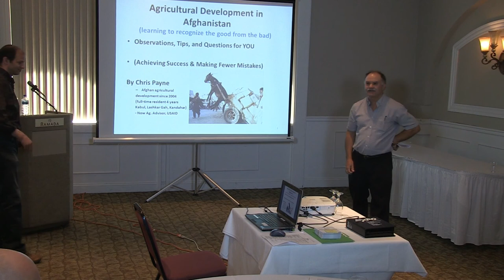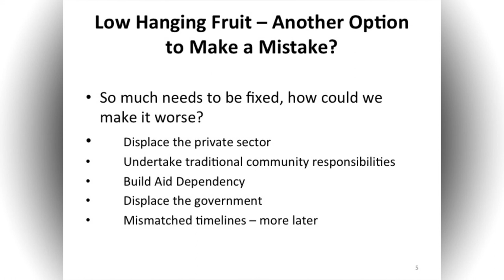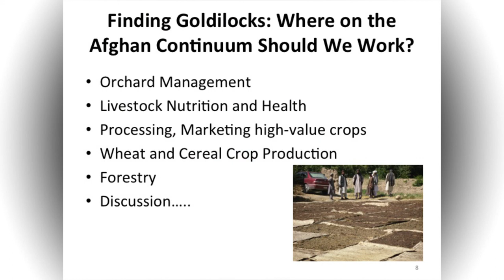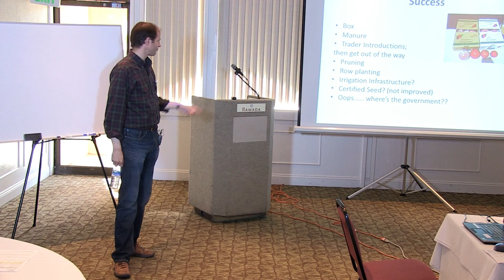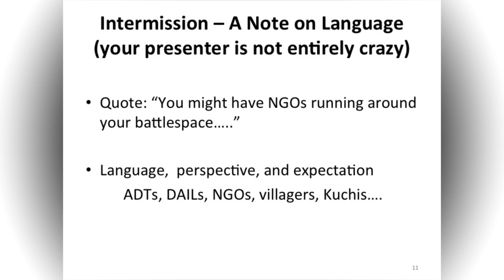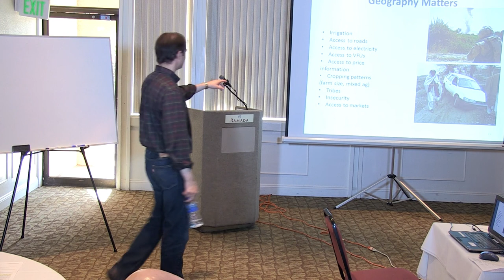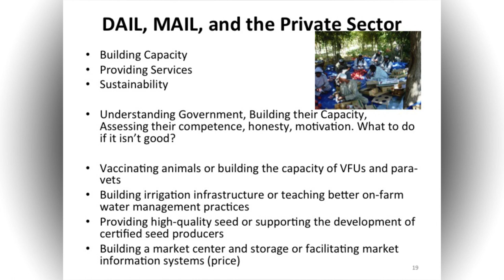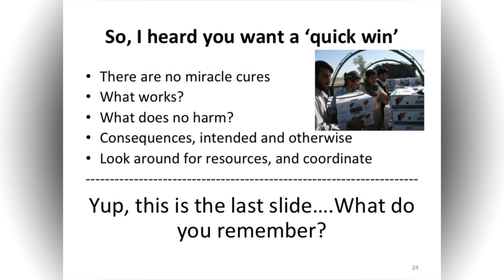Afghanistan Agriculture: Challenges/Opportunities